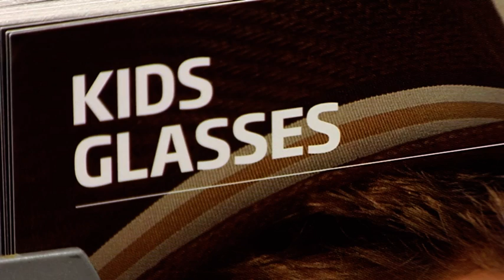Glasses - Free Stock Footage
Glasses